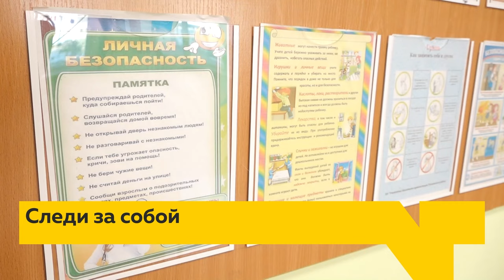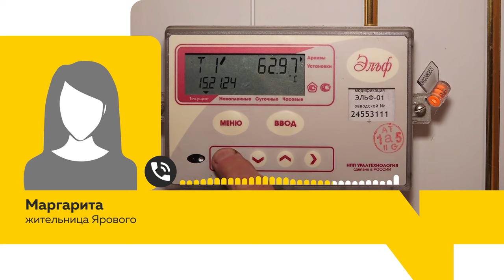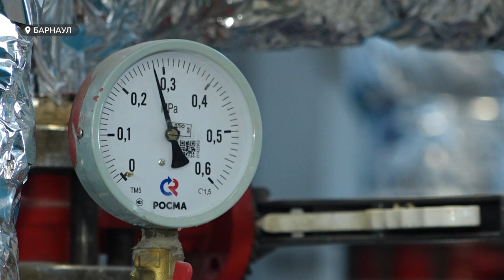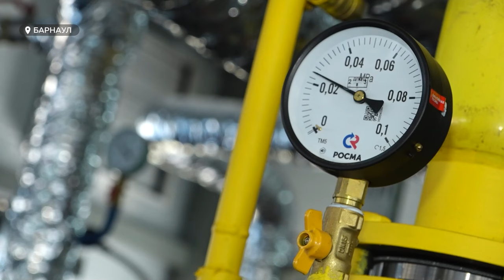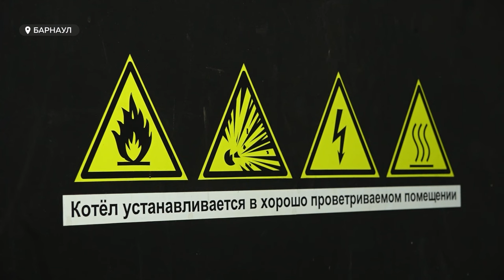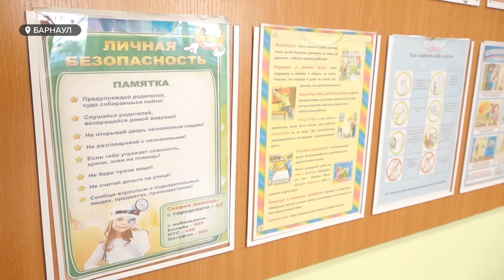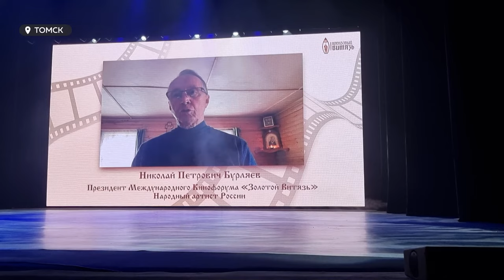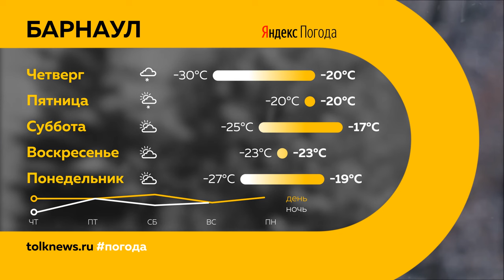«День с Толком». 13.12.2023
Смотрите в выпуске:

00:00 Начало
00:17 Анонсы
00:49 Штормовое предупреждение из-за морозов
01:47 Авария на ТЭЦ в Яровом
03:34 Реконструкция котельных
06:22 Взятка приставам
07:18 Безбарьерная среда
08:06 Что делать, если вы потерялись?
12:09 Реконструкция памятника архитектуры
12:45 "Дети Большого Толка" стали лауретом кинофестиваля
14:10 Губернаторская елка
15:22 Погода